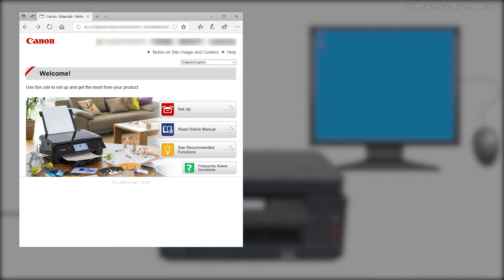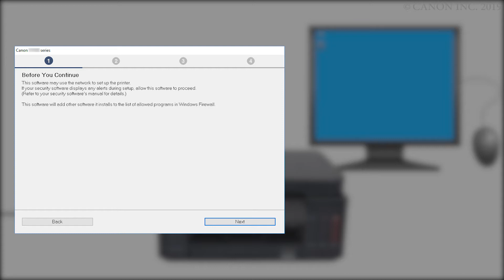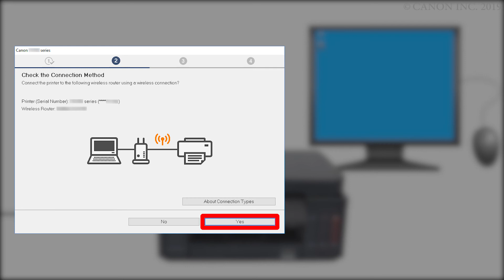Connecting the printer and a computer - 1/4 (Windows) (G6000 series)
Procedure to connect a computer and the printer
Download the data required for setup.
Perform setup.